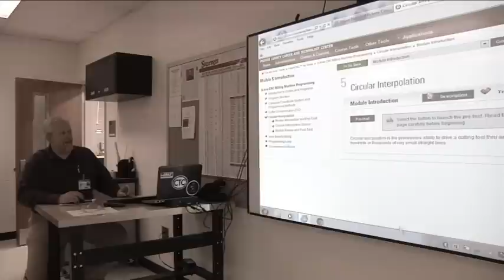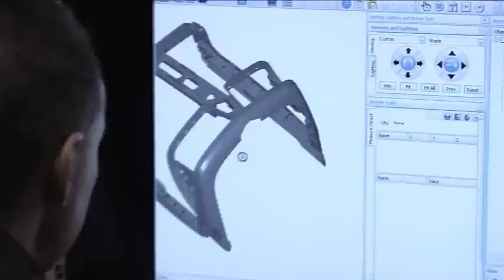SC School to Registered Apprenticeship Program -- Jeromy Arnett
Jeromy Arnett describes the United Tool and Mold School-to-Registered Apprenticeship Program in South Carolina.